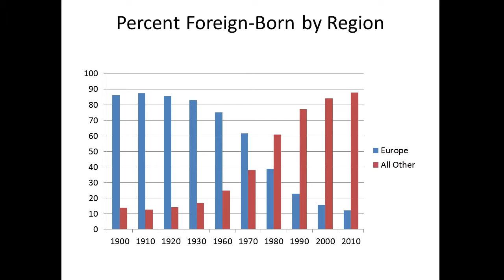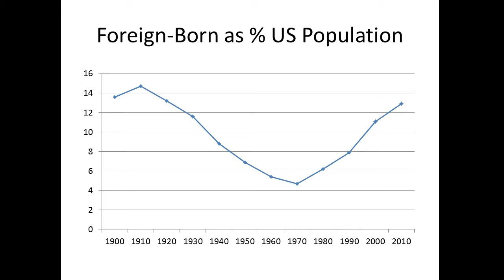Tom Gjelten's Keynote speech and Q&A from the Nov. 2016 Great Decisions conference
National Public Radio correspondent and author, Tom Gjelten, takes the podium at our 9th annual Great Decisions conference for an in-depth look at the forces causing people to leave their homes and seek new beginnings in new countries as well as obstacles posed to host communities absorbing the influx of people coming across their borders. Tom will discuss how immigrant stories and experiences from his new book, “A Nation of Nations: A Great American Immigration Story,” are playing out across the world and right here in Minnesota, such as friction between minorities, economic competition and entrepreneurship, and racial and cultural stereotyping.